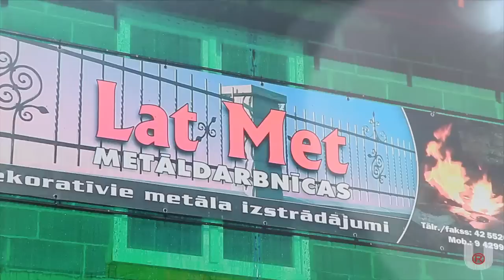LAT MET 2013